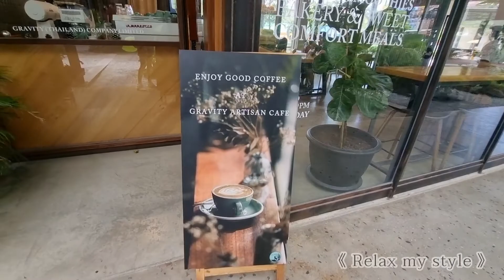Gravity Artisan Cafe, Thailand 🇹🇭 กราวิตี้ อาร์ติซาน คาเฟ่ Relax to coffee shop